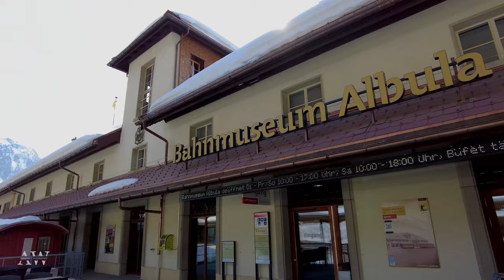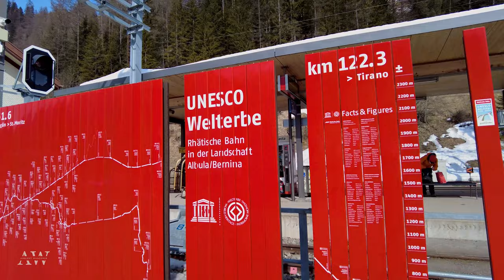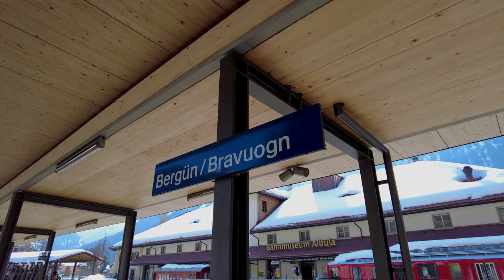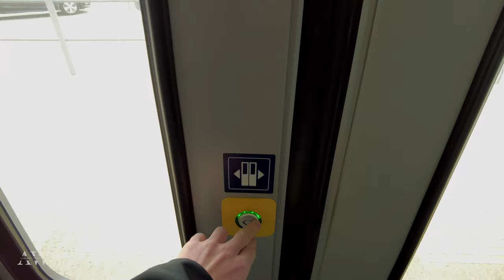Scenic Train Ride from Bergün to Tiefencastel | Graubünden Switzerland | 4K ASMR | Swiss Train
In this special clip, we walk through the beautiful mountain village of Bergün, before hopping on the iconic red RhB train, which will take us to Tiefencastel. The train ride leads us over the UNESCO World Heritage site of the Landwasserbrücke right after Thusis.

The snow just started to slowly melt marking the beginning of spring in the mountains of Switzerland. It is a perfect time to visit the various mountain villages during these times as it is very calm and not full of tourists. I hope you enjoy the little walk through Bergün and the scenic train ride.

🌍 Location:
7482 Bergün Graubünden
Switzerlannd

00:00 Intro: Iconic Church Tower with Sgrafitti
03:05 Village Center
11:31 Crystal Clear Water by the little stream
16:51 Bergün Train Station
22:45 Train driving into Train Station
27:50 Opening the Train Window
35:01 First Stop in Filisur
39:16 The famous UNESCO Heritage Landwasserviaduct
51:30 Arriving in Tiefencastel